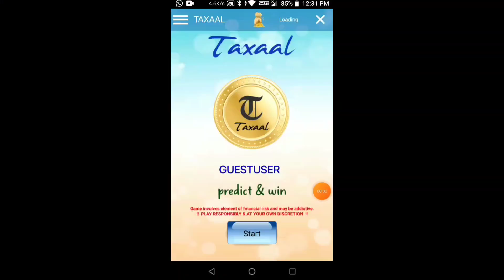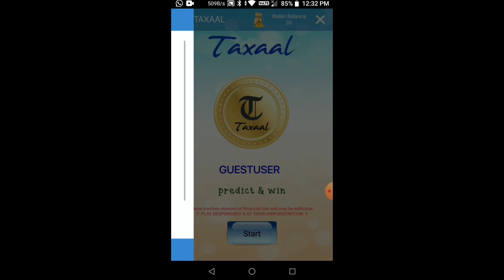TVA babu സേട്ടന്റെ ബാല്യ കാല സഖി വന്നപ്പോൾ 😂🤣